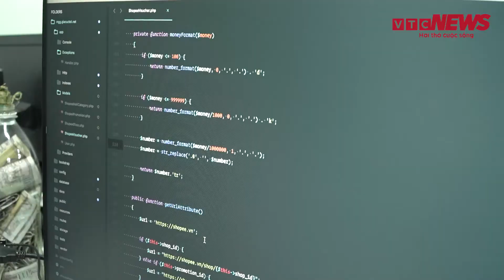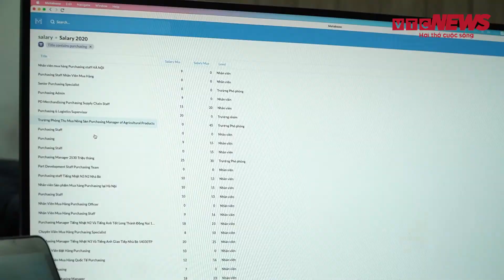THÊM QUY ĐỊNH THƯỞNG TẾT BẰNG HIỆN VẬT, NGƯỜI LAO ĐỘNG MUỐN THẾ NÀO?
VOV1: Người lao động tại nhiều ngành nghề và vị trí làm việc chia sẻ quan điểm về thưởng Tết bằng hiện vật hay tiền mặt, khi Bộ luật Lao động 2019 có hiệu lực thi hành.
(Theo VTC.VN)